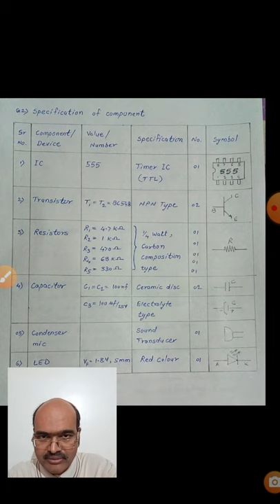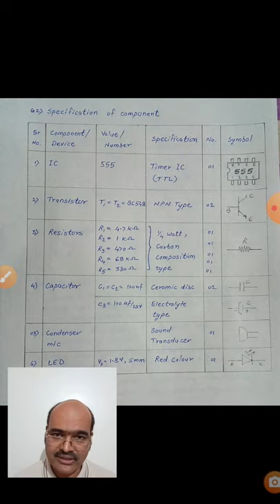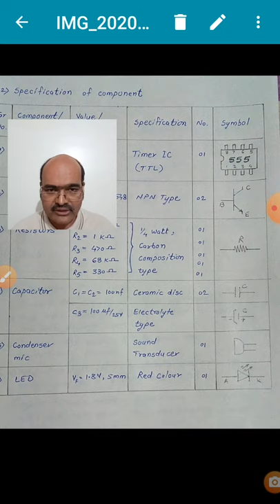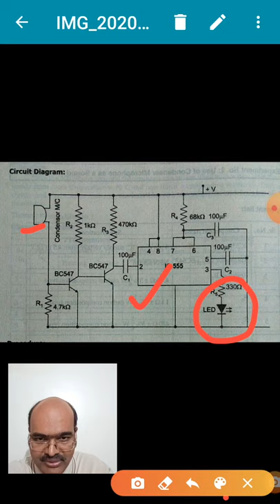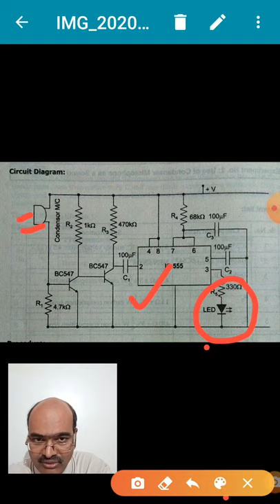Microphone as Transducer in Clap Switch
Study of conversion of sound energy into electrical energy.Condenser microphone is an example of capacitive transducer.